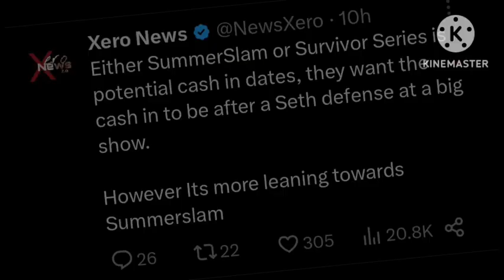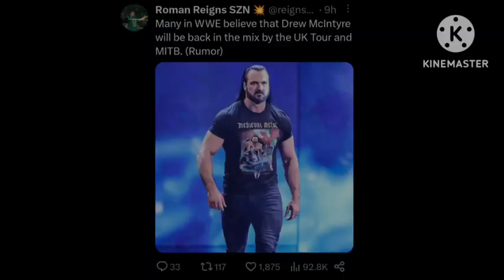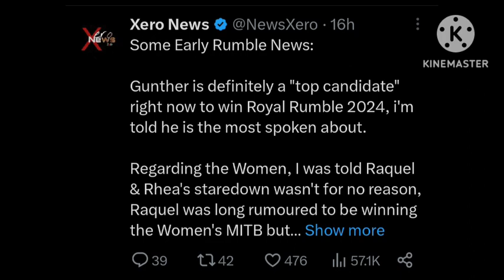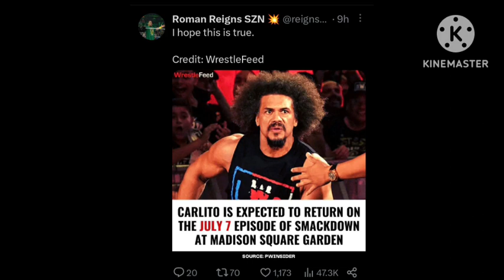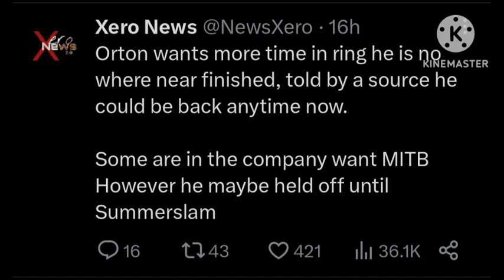DREW MCINTYRE RETURN DATE 2023 ! RANDY ORTON RETURN SUMMERSLAM 2023 | WWE MITB 2023 WINNERS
1. SETH ROLLINS PLANS SUMMERSLAM 2023 ( LA KNIGHT CASHES IN MITB AT SUMMERSLAM 2023 )
2. WWE PLAYBACK 2023 POSTER REVEALED
3. DREW MCINTYRE RETURN MITB 2023
4. WWE ROYAL RUMBLE 2023 WINNERS
5. WWE MONEY IN THE BANK WINNERS 2023
6. WWE SMACKDOWN 23 JUNE 2023 PREVIEW
7. CARLITO RETURNS TO WWE 2023
8. RANDY ORTON RETURN UPDATE 2023

TIMESTAMPS :

00:00 INTRO
00:21 SUMMERSLAM
01:05 PAYBACK
01:38 DREW
02:07 ROYAL RUMBLE
02:31 MITB
02:57 CARLITO
03:20 SD
03:57 RANDY ORTON

WRESTLING UPDATES PROVIDER
WRESTLE CHATTER
WRESTLE INDIA
WRESTLING HINDI NEWS
WRESTLING PEDIA
NORMY WRESTLING
WWE MONEY IN THE BANK 2023 MATCHES